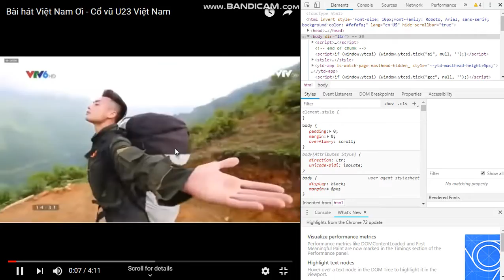Bài hát cổ vũ đội tuyển bóng đá Việt Nam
Mong các bạn ủng hộ cho kênh của mình nha .